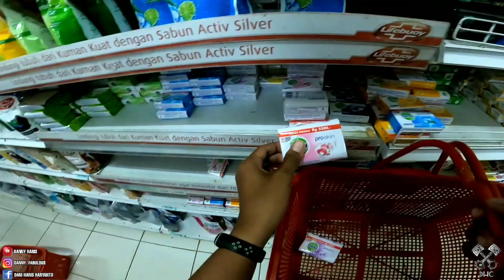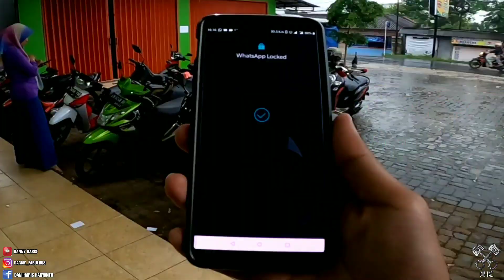BELANJA KE TOKO YANG BANYAK CEWEKNYA HEHE MODUS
Semoga kalian semua senantiasa dilimpahkan rezekinya dan diberikan kesehatan selalu dari Allah SWT, Amiin ya rabbal alamiin.

Kamera : Gopro Hero 8
Mic : Mic clip on Andoer
Smartphone : Oneplus 5T
Editing : Kinemaster Pro

Modifikasi CBR250RR:
- Radiator guard (custom) : Rp 180.000
- Vgrill (MHR) : Rp 150.000
- Winglet (Karbon Star) : Rp 400.000
- Side pad tank (Red Spartan) : Rp 160.000
- Triangle pad (Red Spartan) : Rp 65.000
- Tank pad (Red Spartan) : Rp 100.000
- Fuel pad (Red Spartan) : Rp 65.000
- Aero Fin (Original honda) : Rp 300.000
- Knalpot slip on (RezSpeed) : Rp 415.000
- Proguard (Fast bikes) : Rp 175.000